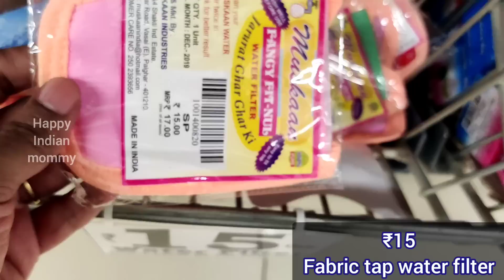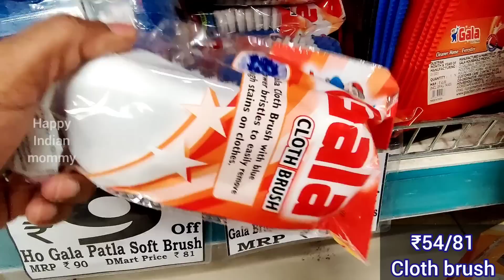Dmart new arrivals offers on latest organisers, kitchen products, cleaning & kids item, stationary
Dmart,
A, Ground Floor Sri Garuda Swagath Mall 65, 78 79, Tilak Nagar Main Rd, Tilak Nagar, Bengaluru, Karnataka 560011

Dmart
dmart
Dmart latest tour
Dmart organisers
Dmart kitchen products
Dmart haul
dmart tour
dmart stationary
dmart glass
dmart clothing
dmart cheap offers
best offers
kitchen organization
cheap kitchen products
cheap organisers
Reliance Smart
latest haul
dmart ceramic
Super 99
Market 99
Reliance fresh
Latest offers
Super markets
latest kitchen
space saving containers
storage baskets
kitchen gadgets
shopping vlog
Kitchen gadgets
kitchen storage containers
baskets
crockery
online shopping
flipkart
alibaba
Amazon latest kitchen
unique kitchen-ware
smart organisers
Smart kitchen products
home centre
home center
Amazon sale
Spar kitchen
Spar organisers
Spar stainless steel products
Spar offers